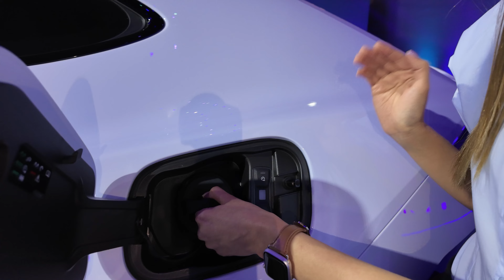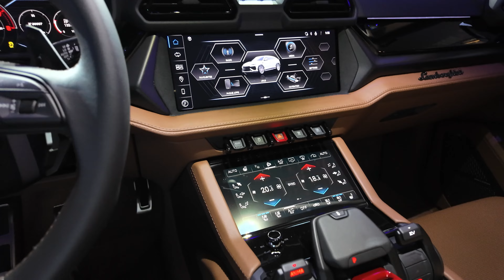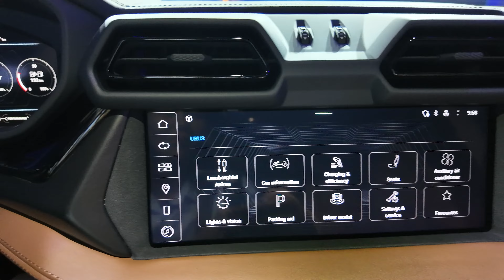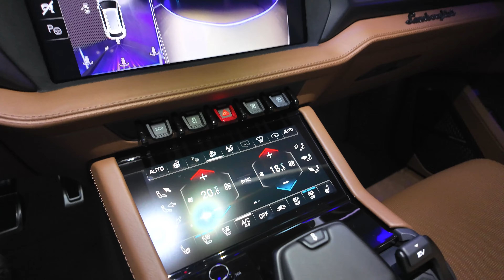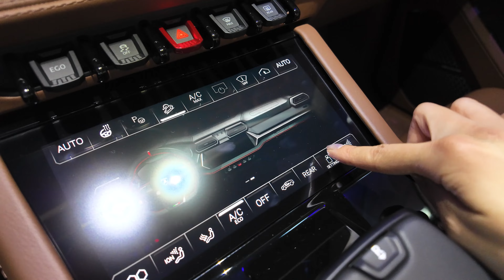람보르기니 우루스SE 하이브리드 공개! - 더 강력하게, 연비까지 좋다! 어마어마 하네요!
오늘은 람보르기니 우루스 SE 하이브리드 공개입니다. 신형 람보르기니 우루스 SE는 페이스리프트 모델로써, 800마력에 제로백이 3.4초을 보여주며, 플러그인 하이브리드 도입으로 연비까지 향상되었습니다. 람보르기니 우루스 하이브리드를 낱낱히 보여드리겠습니다.

[무료관람을 제공받았습니다]